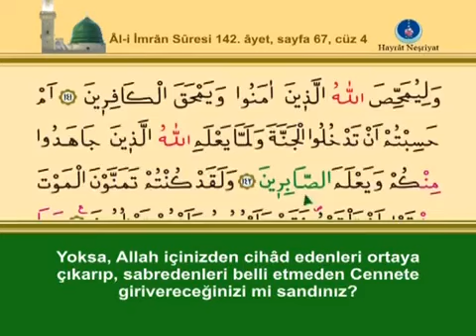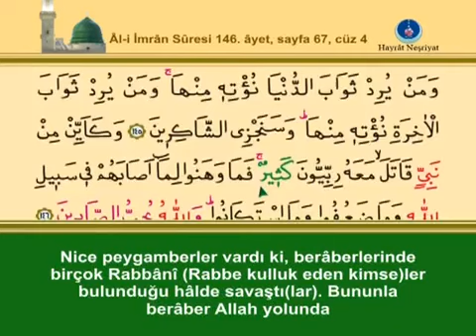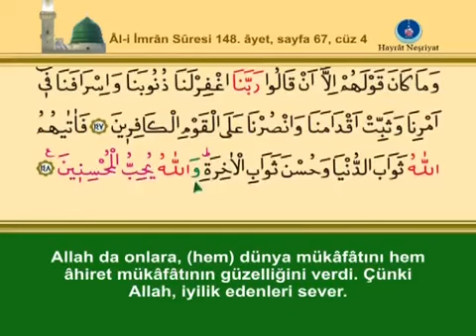KURANI KERİM SAYFA 67 - DÖRDÜNCÜ CÜZ AL-İ İMRAN SURESİ - TÜRKÇE - İNGİLİZCE ALTYAZILI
Kardeşlerim , Kur'an-ı Kerim Hatim videolarını tek sayfalar halinde 2014
yılında youtube kanalıma yükledim. ALLAH Celle celaluhu. Hz. MUHAMMED (Sallallahu aleyhi ve sellem) Efendimiz'den , Okuyan İshak DANIŞ Hocaefendiden ve Ümmet-i  MUHAMMED’den razı olsun. Kardeşim bizi de duanda unutma... Vel Asr
Sık sorulduğu için cevaben: Videoda çıkan reklamlar telif sahibi tarafından konulmuştur ve bizim kontrolümüzde olmadığı için kaldırılamamaktadır.